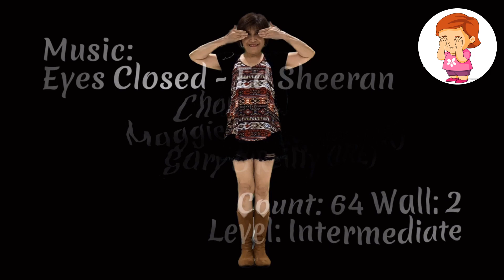Eyes Closed | Intermediate line dance | Ed Sheeran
Eyes Closed
Count: 64  Wall:  2  Level:  Intermediate
Choreographer:
Maggie Gallagher (UK) & Gary O'Reilly (IRE) - March 2023